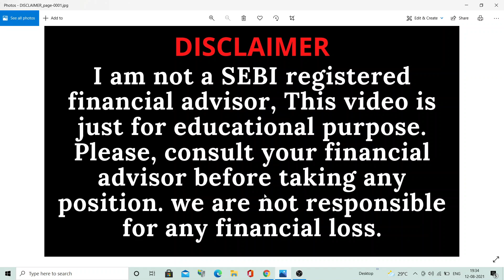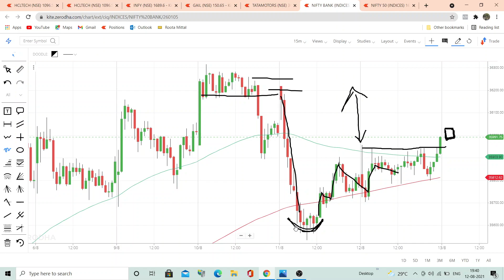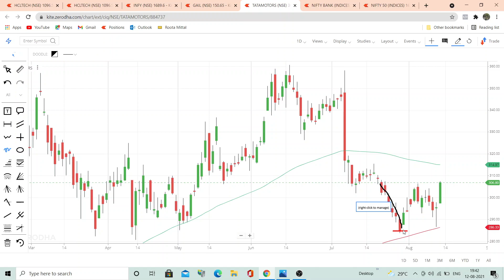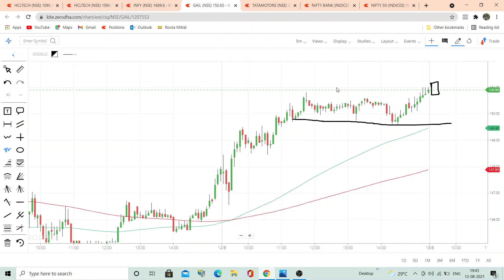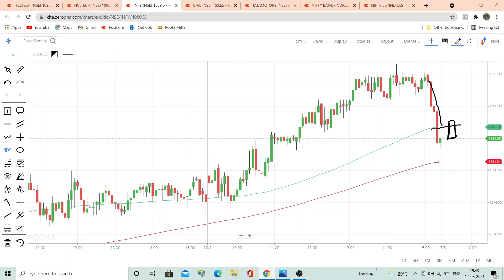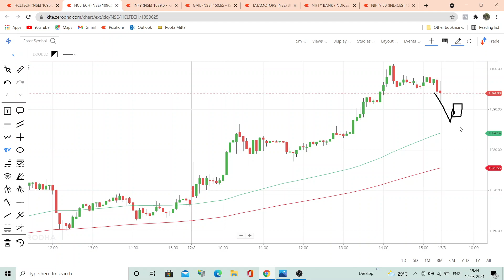best stocks to trade for tomorrow | intraday stock selection | i